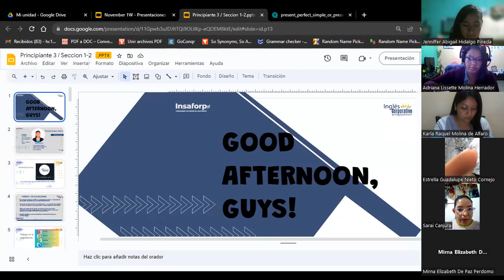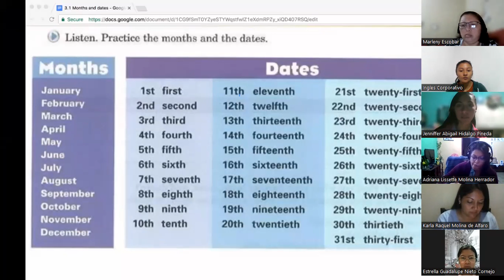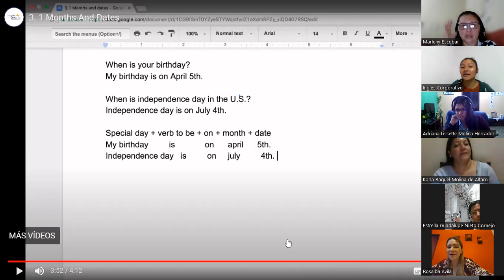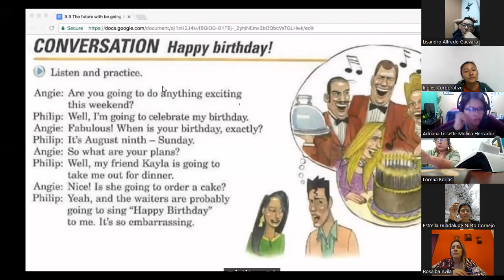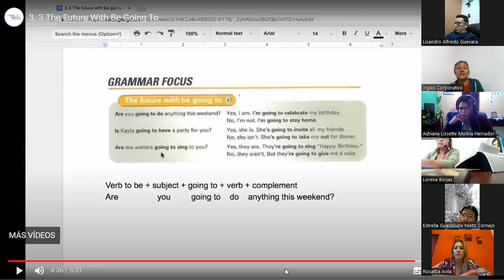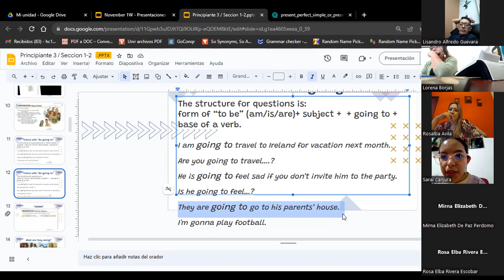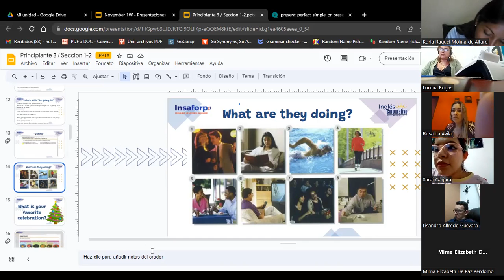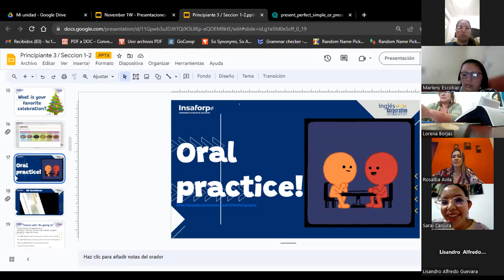SESSION 1- 30/10/2023- P3-02-8-9-PM-11-2023- HUEZO- BE GOING TO